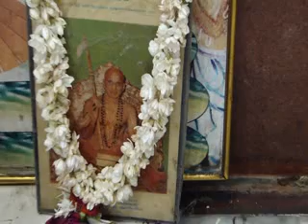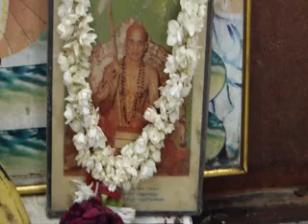18 Apr 2015 Sri Parakala Mutt 36th Jeer Thirunakshtram Acharya Sambhavanaii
at Mumbai Sri Krishna Sabha